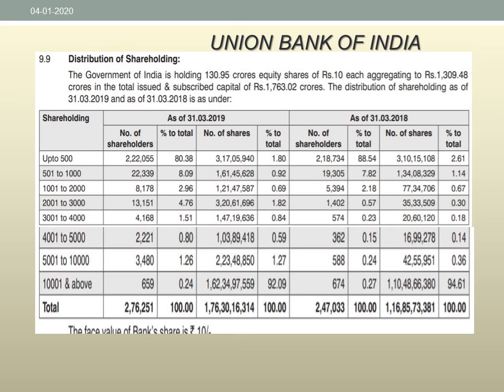UNION BANK OF INDIA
DISTRIBUTION OF SHAREHOLDING AS ON 31st MARCH 2019 PART 1